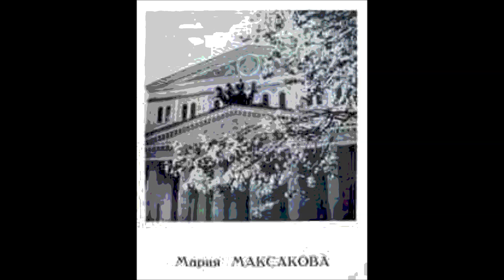Дунаевский Исаковский Ой цветёт калина Мария Максакова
Из к/ф "Кубанские казаки"
Oy tsvetjot kalina
Marija Maksakova